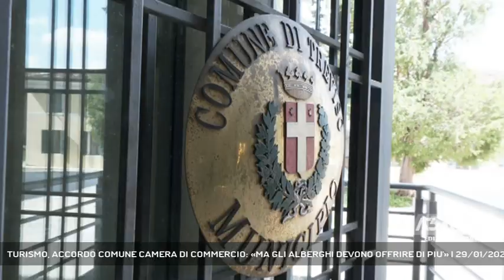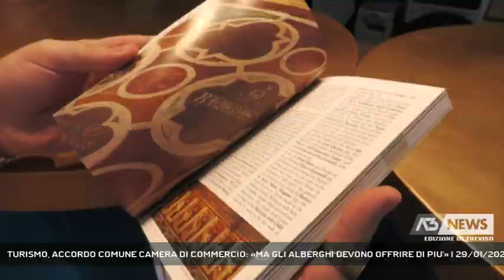TURISMO, ACCORDO COMUNE CAMERA DI COMMERCIO: «MA GLI ALBERGHI DEVONO OFFRIRE DI PIU'» | 29/01/2024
A3 NEWS Treviso 29/01/2024 - TREVISO - Turismo a Treviso, rinnovato l'accordo tra Comune e Camera di Commercio per la promozione e la programmazione fino al 2026. Ma è polemica con gli albergatori invitati a migliorare l'offerta.   || Turismo a Treviso, rinnovato l'accordo tra Comune e Camera di Commercio per la promozione e la programmazione fino al 2026. Ma è polemica con gli albergatori invitati a migliorare l'offerta. - Intervistati MARIO CONTE (SINDACO DI TREVISO), MARIO POZZA (PRESIDENTE CAMERA DI COMMERCIO DI TREVISO) (Servizio di Marta Marangon) - Segui Antenna Tre anche sul digitale terrestre! Visita il sito